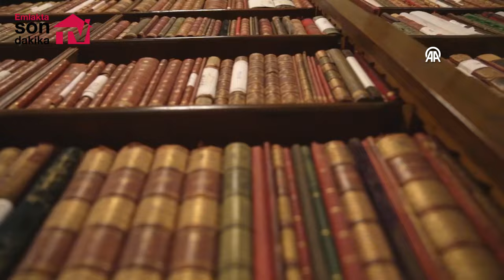Yıldız Sarayı, yaklaşık 6 yıllık restorasyonun ardından açılıyor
Osmanlı Devleti'nin son sarayı, tarihte derin izler bırakan olayların tanığı Yıldız Sarayı, 19 Temmuz'da ziyarete açılacak. Sultan III. Selim zamanında yaptırılan ve Sultan II. Abdülhamid zamanında genişletilerek devlet sarayı haline getirilen Yıldız Sarayı kompleksinin yenilenme sürecine ilişkin basın toplantısı düzenlendi.